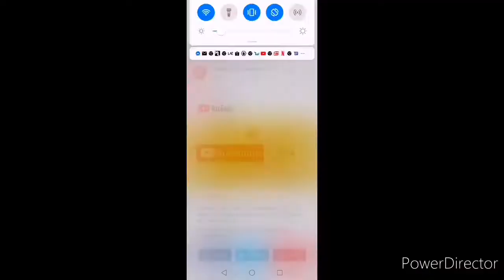Labor Day/GCQ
It Labor Day... Mabuhay sa mga mang gagawa sa buong Mundo...

Still under home quarantine from ECQ to GCQ...

Let go and take a look around out city of Catbalogan...